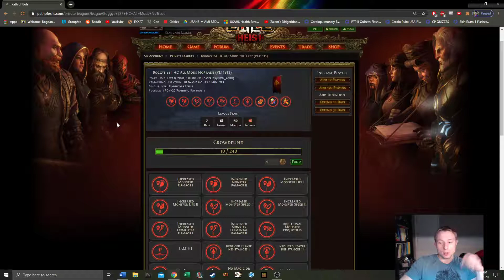Creating All Mods No lube SSF HC Private Heist League! Link in description! 12 points to join!